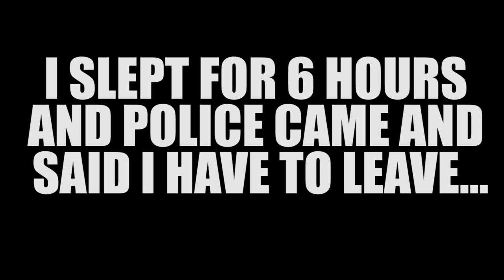I Lived in an Airport With NO Money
I Lived in an Airport With NO Money and i had problems with airport security  in luton airport. travel hacks ,what to do in an airport , travelling with no money and a lot more you will see in this video! this is my last video before i go to india!